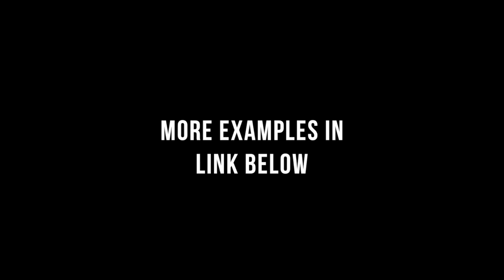CANON M3 CINEMATIC VIDEO TEST - Lakes | Cinematography | TechGenieT3G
Macbook Air M1
Macbook Air M2
My Monitor
Sony A7II (with kit lens)
Sony A7II Pro Lens
Beginner USB Mic
Beginner Tripod
Manfrotto Tripod

Macbook Air M1
My Monitor
Sony A7II
Beginner USB Mic
Beginner Tripod
Manfrotto Tripod